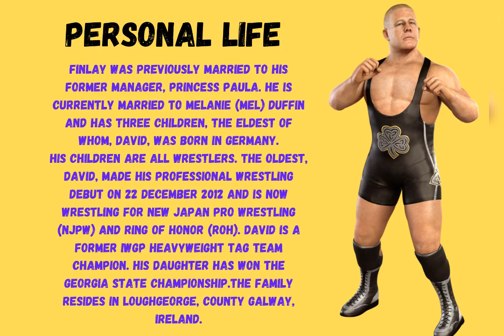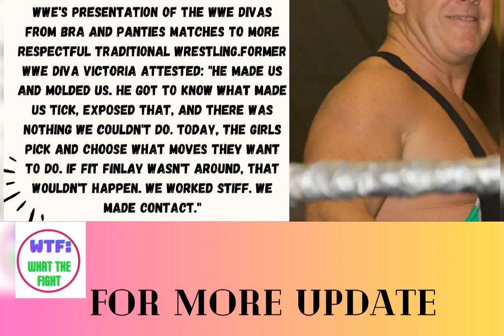FIT FINLAY THE MAN WHO LOVES TO FIGHT ❤️ @WWE @NJPW @WTFWHATTHEFIGHT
In this video you'll get to know about the legend wrestler and legend maker of all time the Fit Finlay . We try to cover some unknown amazing facts of your favourite professional wrestlers.

I must state that in no way, shape or
form am l intending to infringe the
content used is strictly for research/
reviewing purposes and to help
use."
If you find anything that belongs to
you and you'd like it to be taken down,